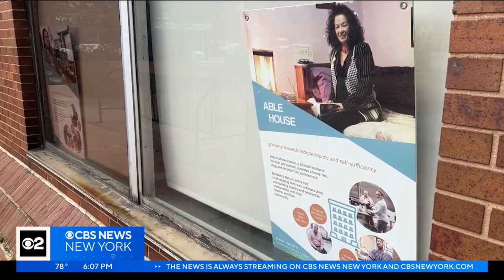Harlem health clinic to be demolished under city plan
The Emma L. Bowen Community Service Center is to be bulldozed and replaced by a new clinic in an affordable housing tower, CBS New York's Jessi Mitchell reports.